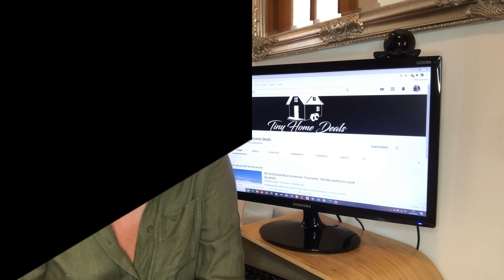Tiny Homes on Wheels Rolling in the Hills of New Zealand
Hello Folks, Here is a quick video of a few wonderful Tiny Houses these range from $35,000 to $145,000.   Which one would you love to live in?

Here are some luxurious, stylish & functional tiny homes that are proudly made in Taranaki and Christchurch, New Zealand by NZ Tiny Homes. so be sure to check them out.
God Bless

If you are wondering about the type of bathroom to put in your tiny house check out this video. I did a look book on 68 bathrooms from around the world.

Here is one of my first videos about a Gypsy Wagon tiny house.  Now you can see how much my editing skills have evolved. Or at least I would like to think so.

We cannot guarantee accuracy of information. Please contact seller/owner for up to date information and current pricing.

These are meant as reviews for us and our viewers.